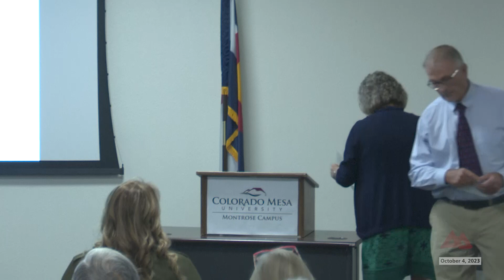The Forum: Wednesday October 4, 2023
From the Wednesday morning October 4, 2023, meeting of The Forum inside Cascade Hall on the campus of Colorado Mesa University Montrose.

The Forum welcomes candidates for the upcoming Montrose County School District, MCSD, School Board. MCSD Administrative Assistant and board elections administrator Laurie Laird will talk about school board elections in general, the various district rotations, and other pertinent facts.

Candidates running for the Board will then speak, in alphabetical order by district and then alphabetically by last name within the district.

The order will be:
District A - Neisha Balleck and Erik Westesen
District B - Ted Valerio
District D - Charli Oswald and Tom West and
District F - Jody Hovde and Dawn Schieldt

For more information about the MCSD board elections click the